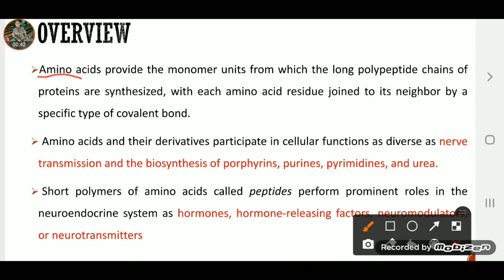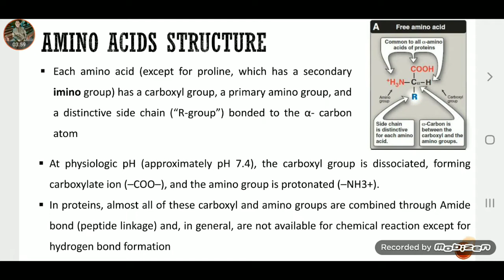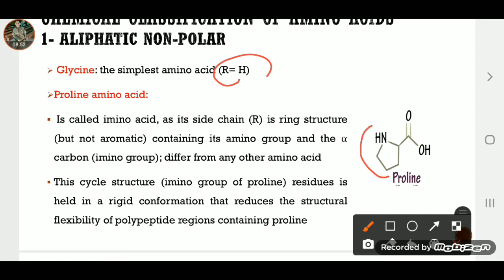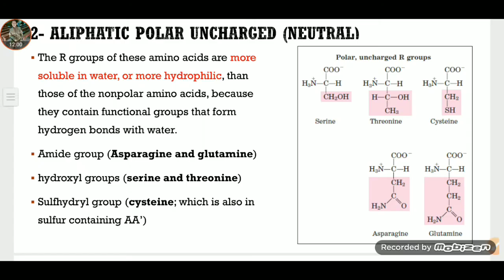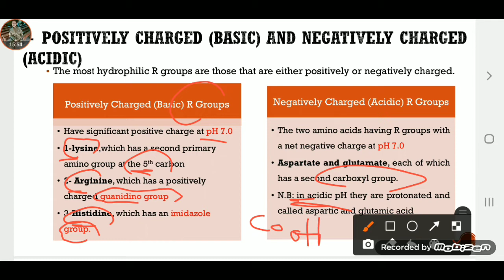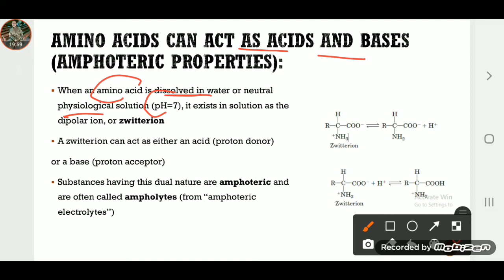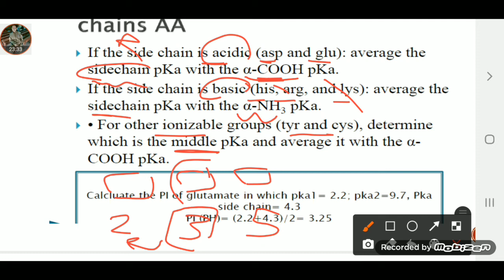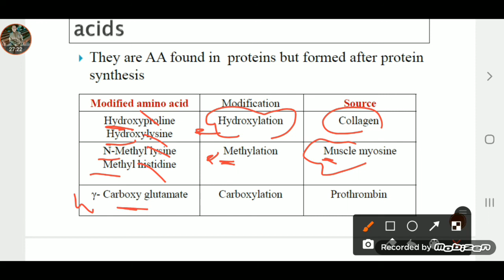Amino acids and protein {Classifications, Amphoteric properties, Isoelectric point}شرح البروتين|بايو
💢شرح البروتين والامينو اسيد كيمياء حيوية 🔬
👈ان شاء الله الفيديو ينال اعجابكم وتحققوا اقصي استفادة 🔥ادخلوا اسمعوا الفيديو وسيبوا رايكم ف الكومنتات🥰 لو مسمعتش الانزيمات والكربوهيدرات دي اللينكات ادخل اسمع👇

💢شرح الكربوهيدرات

💢شرح الانزيمات
🧪بارت وان

 🧪بارت تو